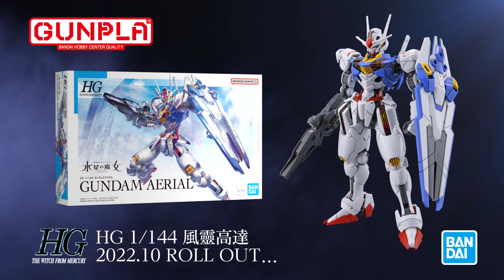「HG 1/144 風靈高達」高達模型特別宣傳影片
高達系列最新作『機動戰士高達 水星的魔女』的主角機風靈高達以最高速度立体化！
1/144比例凝聚了“組裝樂趣”及“技術”於HG系列登場！

投入了IMD成型技術及透明成形色等技術, 可以輕鬆出現出動畫中的場面。盾牌能夠分離為11個浮游子盾牌, 可以重現出浮游武裝展開時的狀態, 極具震撼度。

～那魔女，將駕駛高達。～

HG 1/144 風靈高達
預定2022年10月發售
1,300日圓（不含稅）